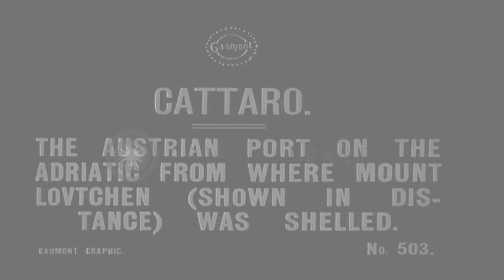Scenes of the Austrian Port, Cattaro, in World War I. HD Stock Footage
Scenes of the Austrian Port, Cattaro, in World War I.

Scenes of the Austrian Port, Cattaro, on the Adriatic Sea, in World War 1. Rivers and mountains in the area. Houses on the field. Road amidst the mountain and the valley. Mount Lovcen in Montenegro seen in background. Location: Austria. Date:  1915.

57,000+ broadcast-quality historic clips for immediate download.